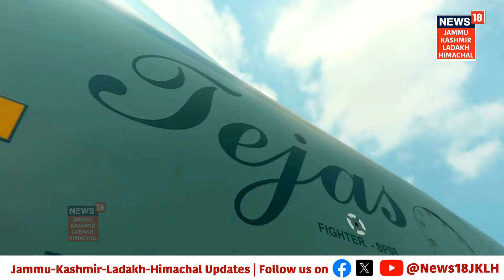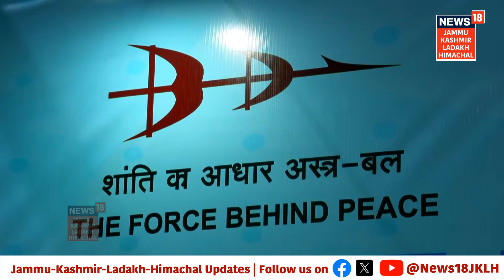Indian Airforce का सबसे बड़ा रक्षक क्यों है Tejas| Indian Armed Forces| Fighter Jet| Hindi News|N18V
आकाशभेदी गर्जना
शेर सी दहाड़
स्वदेशी शाहकार
एक घातक फ़ाइटर जेट
वायुसेना का सबसे बड़ा रक्षक तेजस